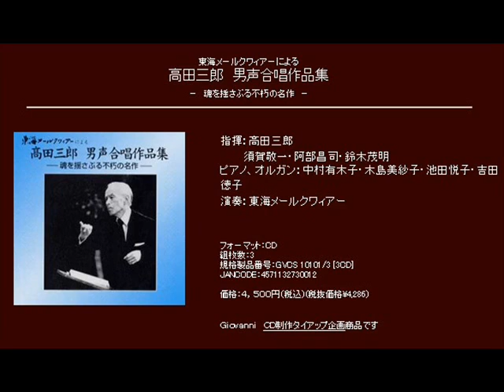晴夜 - 高田三郎 - 男声合唱組曲「戦旅」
男声合唱組曲「戦旅」

晴夜

指揮：高田三郎
　　　須賀敬一・阿部昌司・鈴木茂明
ピアノ、オルガン：中村有木子・木島美紗子・池田悦子・吉田徳子
演奏：東海メールクワィアー

[CD] 東海メールクワィアーによる 高田三郎　男声合唱作品集 －　魂を揺さぶる不朽の名作　－ (Disc2 Track20)